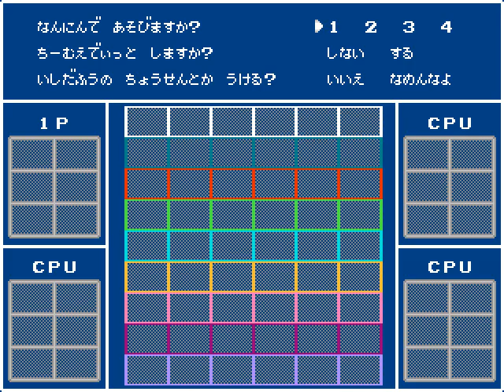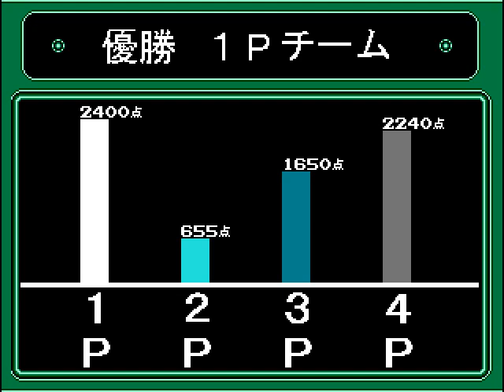ダウンタウン熱血行進曲 それゆけ大運動会（再）Pcgame downtown nekketsu koushinkyoku soreyuke dai undoukai sai patched